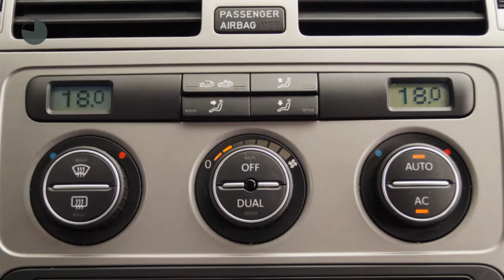Volkswagen Touran 1.4 TSI Comfortline (NAV./Climate/Cruise/Trekhaak/PDC)